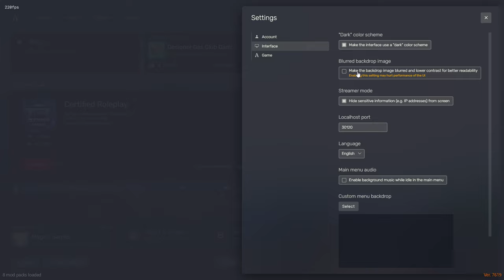FiveM | FIX Stutters, Lag & Frame Drops With These 2 Settings.. (2024)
(MIGHT BE LIVE RIGHT NOW!)